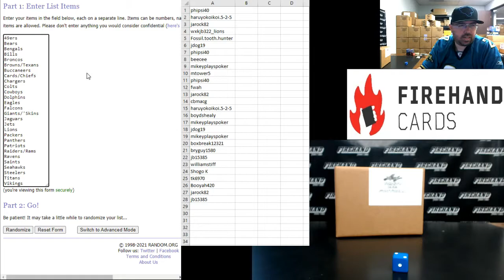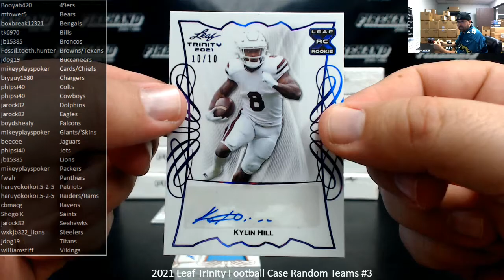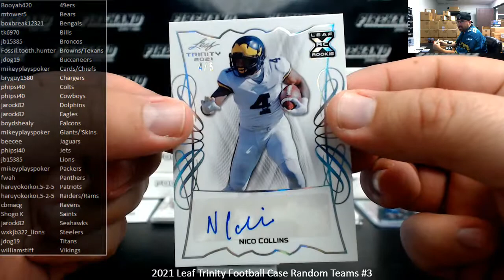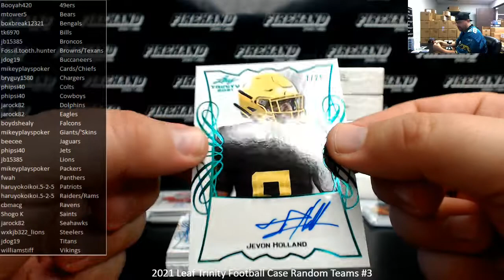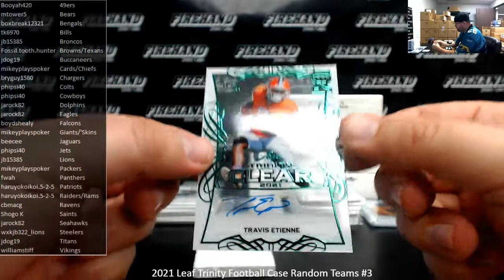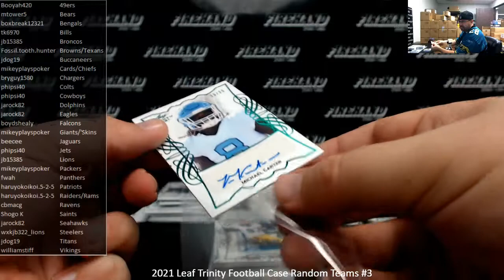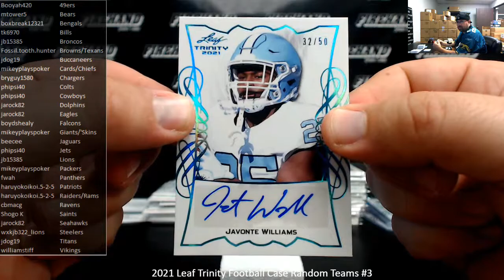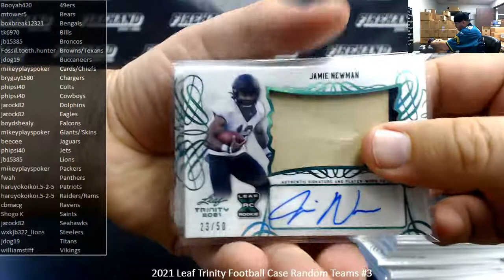9/12/2021 2021 Leaf Trinity Football Case Random Teams #3